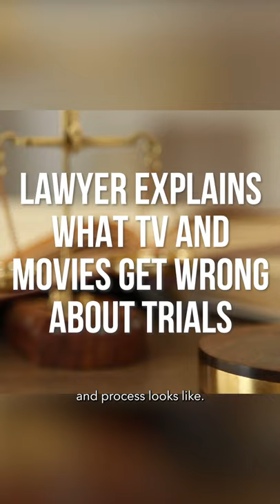Lawyer Explains What TV and Movies Get Wrong About Trials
Think investigations and courtroom trials in real life are just like they are in movies and TV? Listen to a lawyer debunk common misconceptions about the trial process.

Interested in Criminal Justice?